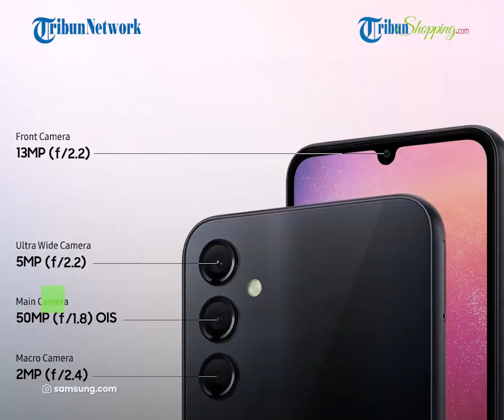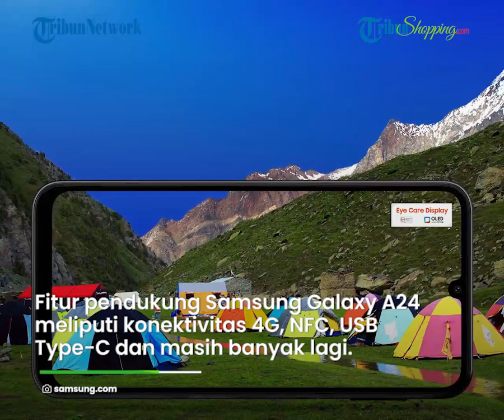Siap-siap Berburu Galaxy A24 yang Bakal Masuk ke Indonesia, Ini Bocoran Spesifikasinya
Dapatkan HP Samsung seri lainnya disini:

1. Samsung Galaxy A04s

2. Samsung Galaxy Z Flip 3

3. Samsung Galaxy S22 Ultra